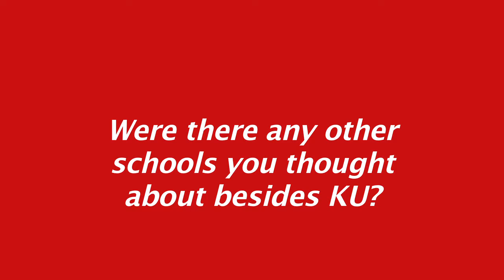Derek Johnson's J210 Interview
Derek Johnson interviews Alec Voss for KU J210 Class